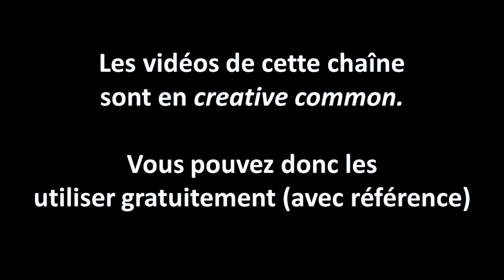👿NON! NOUS NE SOMMES PAS DES COBAYES POUR LES VACCINS!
Sur internet, de nombreuses publications déclarent que nous serions des cobayes pour les vaccins anti sars-cov2 qui ne seraient qu'en phase III. Ce n'est pas vrai. Et j'explique pourquoi.